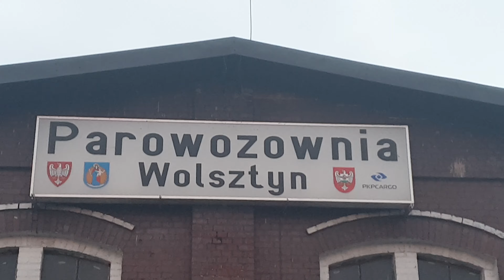Pt47-65, awaria sprężarki, 10.04.2021